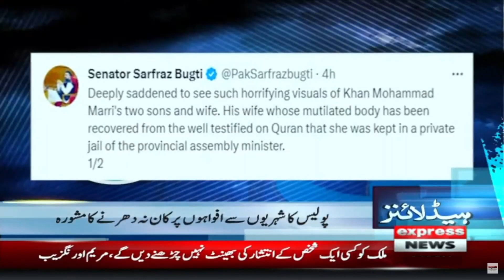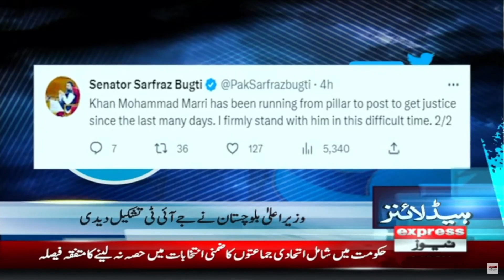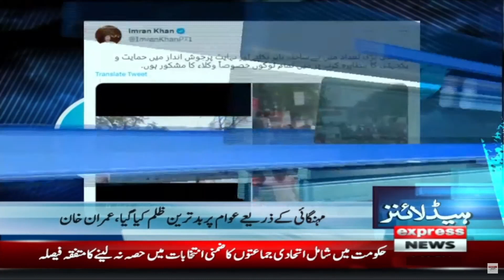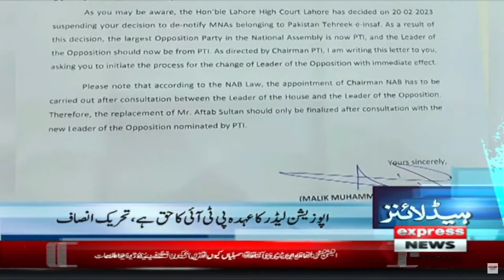New Chairman Nab Kon? - News Headlines 3 AM Chairman NAB | PTI vs PMLN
New Chairman Nab Kon? - News Headlines 3 AM  Chairman NAB | PTI vs PMLN | Express News | 22 February 2023